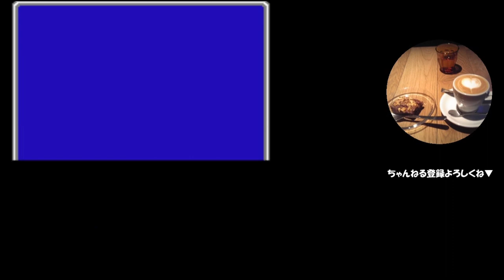#22【FF実況】ファイナルファンタジー3「ダンジョンがキツかった思い出と共にプレイ」【エフエフ】Part22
アズリエルがヤバリエル

実生活についても、つぶやいてます

▼他のゲーム実況動画も、是非ご覧ください▼
　RPG（シミュレーションRPGを含む）

★ファイアーエムブレム　紋章の謎

　恋愛シミュレーション

　その他レトロゲーム

　ファイナルファンタジーⅢの他の方の実況動画
★【実況】ファイナルファンタジー3、古き良き時代を振り返りつつプレイ。Part1【FF3】

★【女性実況】FF3★part1★ファイナルファンタジー3

★25-1 ＦＦ３ 【ミニファミコン】 ニンテンドークラシックミニ ファイナルファンタジーIII 【実況】 ファミコン名作１００選 73【たぶやん】

日常生活についても書いてます